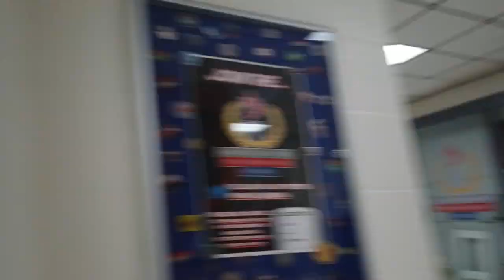VAVO Episode 9 - SLC 2023 Day 1